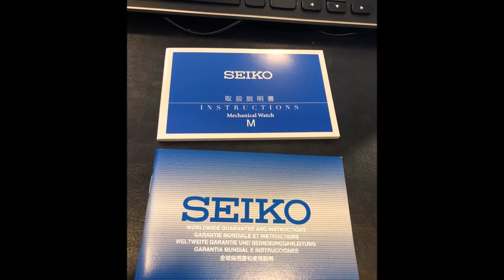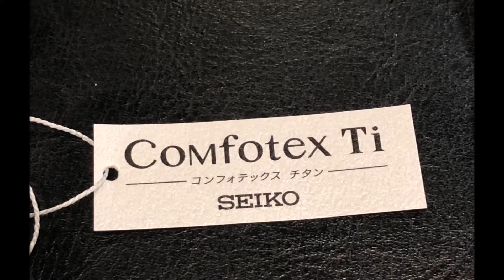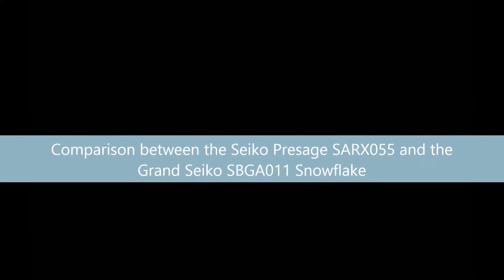Unboxing of the Seiko Presage SARX055 Titanium